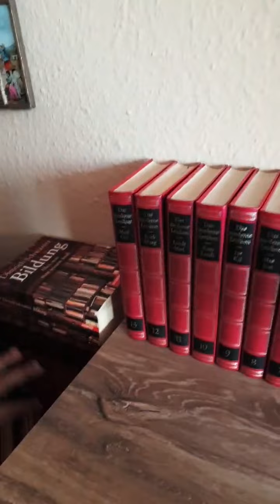گفتگوئی کوتاه با مریم در باره گوشه ای از تجاربش در آلمان ⚘🍀